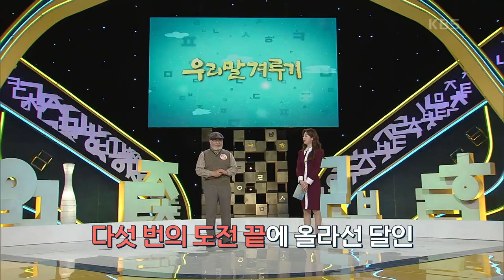[우리말 겨루기] 우리말 달인 문제 이혁무 도전자의 우리말 달인 도전 KBS 230206 방송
우리말 달인 문제 이혁무 도전자의 우리말 달인 도전

당신의 도전이 아름다운 우리말을 꽃피웁니다.
대한민국 유일, 한글 퀴즈 쇼 [우리말 겨루기]